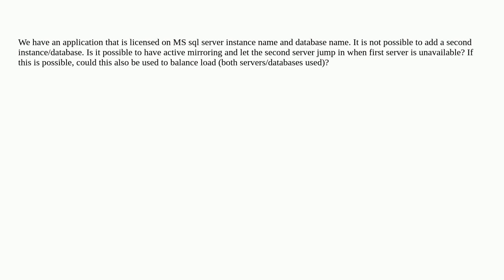Dba: Is it possible to have a failover sql server with same instance name and same database name?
Is it possible to have a failover sql server with same instance name and same database name?

A special thanks goes out to the awesome community

  sql-server failover mirroring clustering